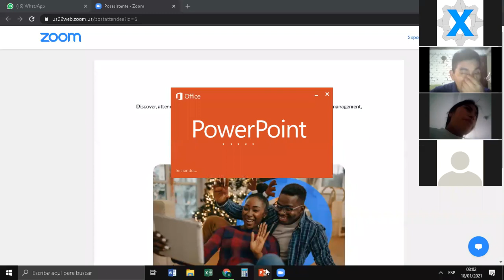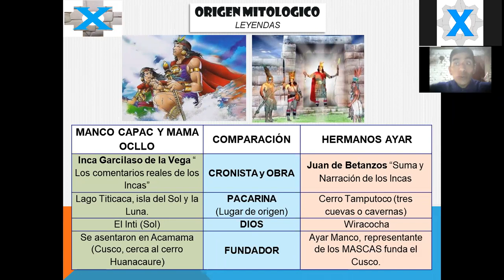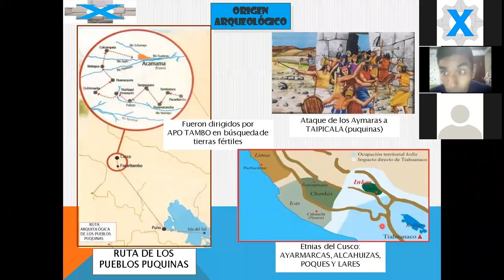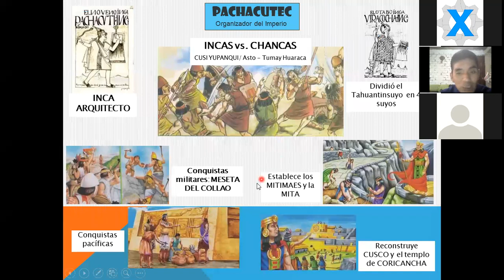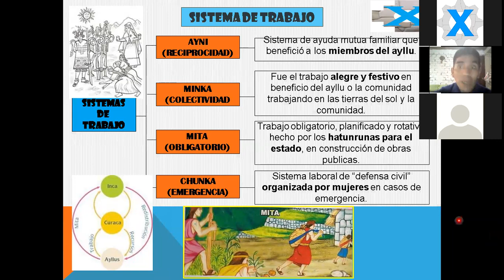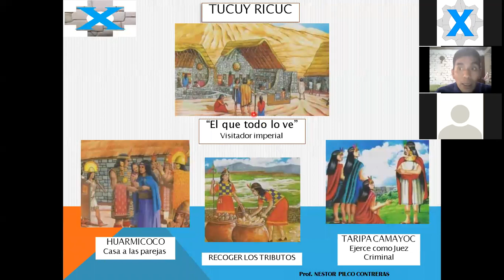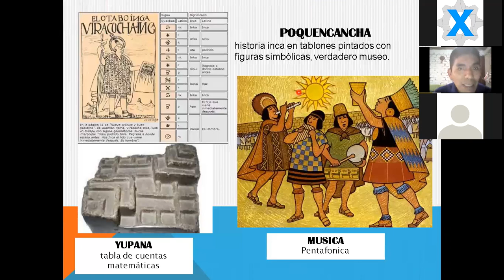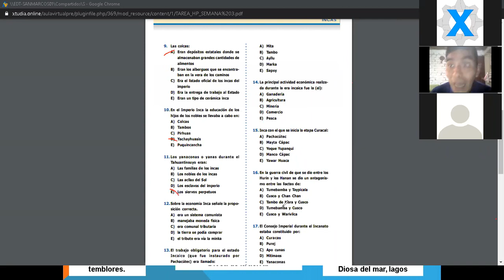HP INCAS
CURSO: HISTORIA DEL PERÚ
TEMA: INCAS
PROF: ALMIR ARTEAGA
ACADEMIA PRE VIRTUAL TEXLA
XTUDIA.ONLINE